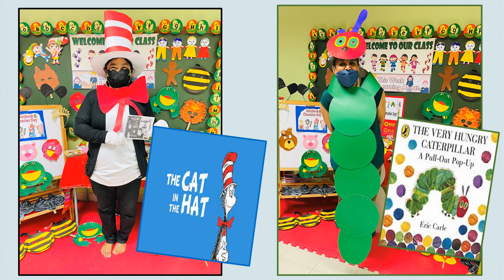Video Book Character Day Pre K1 26 April 2022